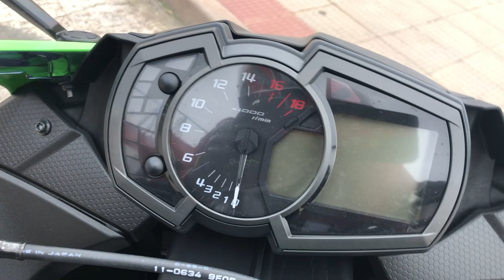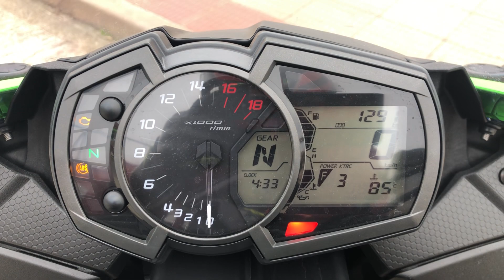La Kawasaki NINJA zx6r 2020 Mas Bonita y La Mas Poderosa Del Planeta